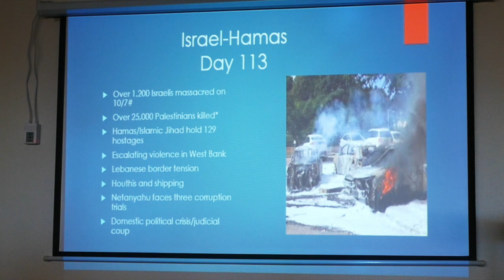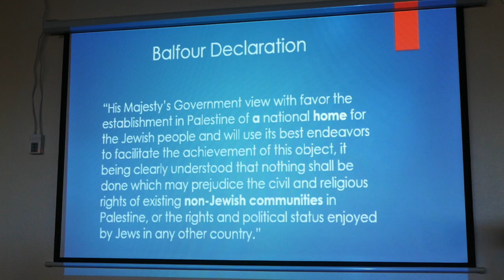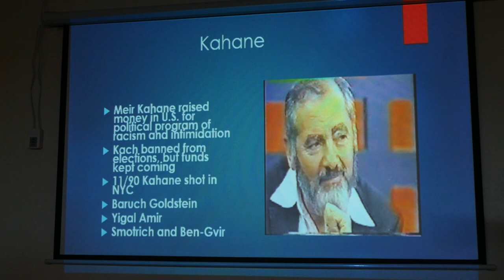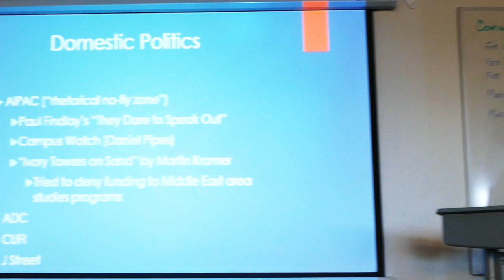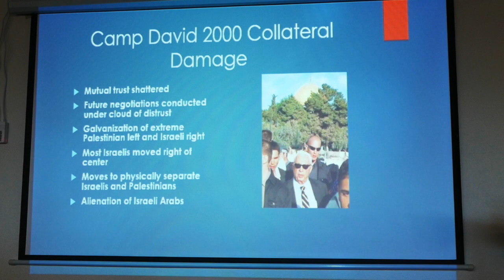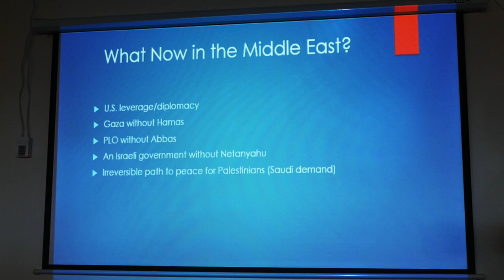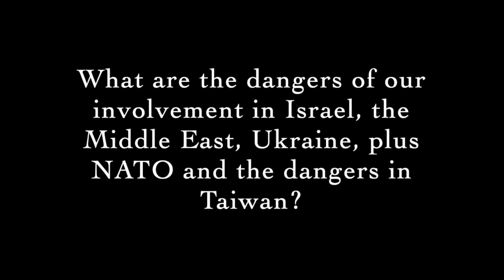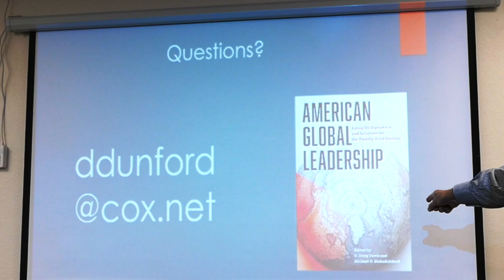Green Valley Democrats January 27, 2024 Program-David Dunford.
Ambassador David Dunford speaks of Middle East related issues, including the Israeli-Hamas conflict.